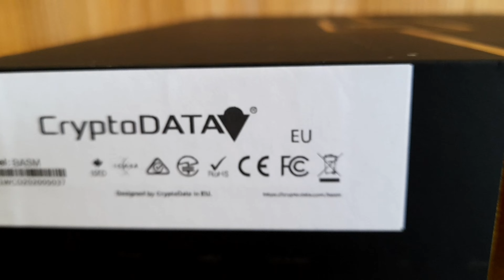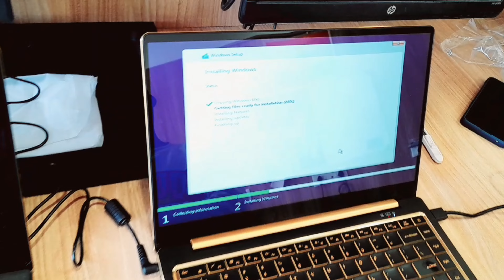Crypto data unboxing laptop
Main display 14.1-inch (diagonal) 1920 x 1080 IPS LCD
Secondary display 5 inches (diagonal) 1280 x 720
RAM 8GB memory DDR4
Operating system CryptoData™ O.S.
Processor 8th gen I3
GPU Intel® UHD Graphics 620
Storage 2x SSD M.2 256GB
Connectivity Bluetooth / Wi-Fi
Battery 7.4 V/6000 mAh
Webcam 2MP
Chasis Metal

 PROBLEMS COVERED UNDER WARRANTY ✅️

No Power , Graphics Error
RAM, Memory Error Keyboard, TRACKPAD/MOUSEPAD
USB, WiFi , nSpeaker , HARD DISK FAILURE Charging Socket

❌️  PROBLEMS NOT COVERED UNDER WARRANTY ❌️

Physical damage
 Warranty Void if Seal Broken or Tampered for any Reason , Water/Liquid/Burn Damage
Data, Viruses, Spyware, Malware, Ransomware , Line/Dot on Screen

Please back-up your data on your side, before submitting your Laptop/Desktop for repairs. Our workshop will not be responsiblefor any loss of data.

🙏 Thanks Your Saport And Visit Again 😍

👇🏻 YT Channels 👇🏻

👇🏻 Instagram Handel's 👇🏻

👇🏻  Facebook Handle 👇🏻